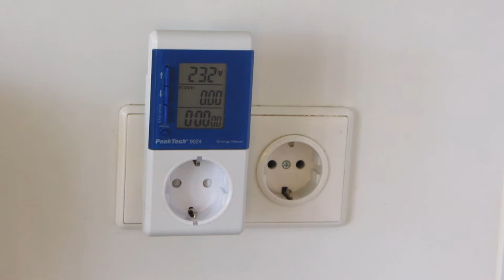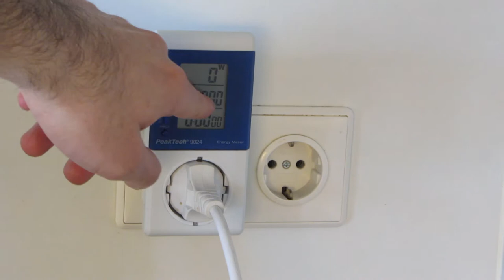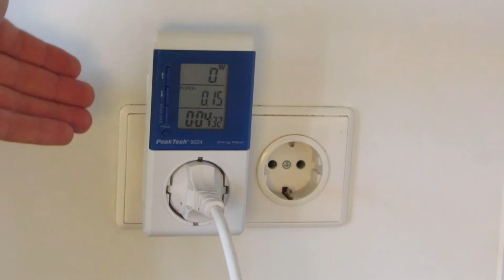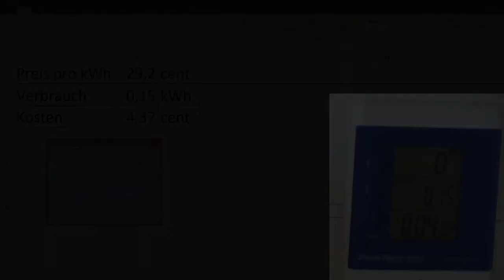Stromverbrauch messen und Kosten selbst berechnen (Energiekostenmessgerät)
Energiekosten für Haushaltsgeräte kann man leicht selbst berechnen. Man benötigt dazu lediglich ein Messgerät für die Steckdose.
Wie man die Kosten selbst ausrechnen kann wird anhand von Excel und Taschenrechner gezeigt.